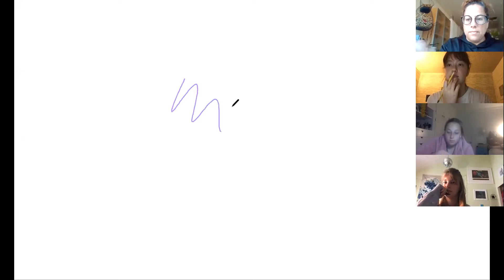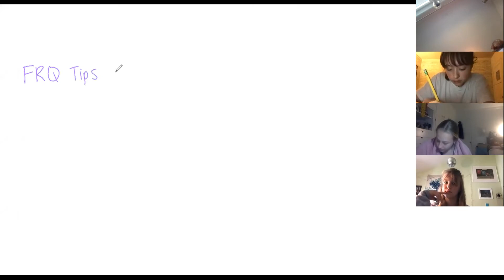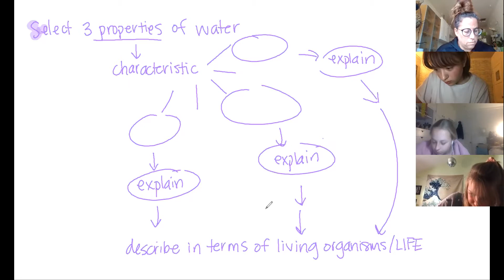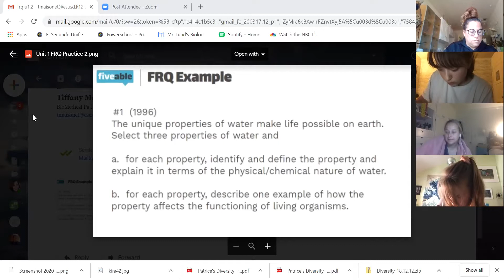AP Bio B@Ts: FRQ Practice Unit 1 - 4/14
AP Bio FRQ Practice on Unit 1, 4/14. For use by ESHS AP Bio students only.